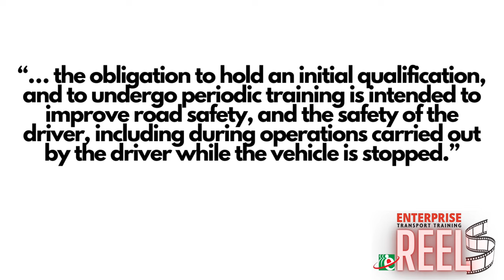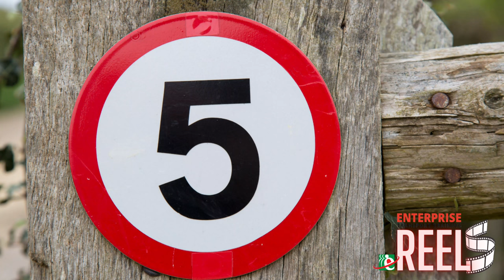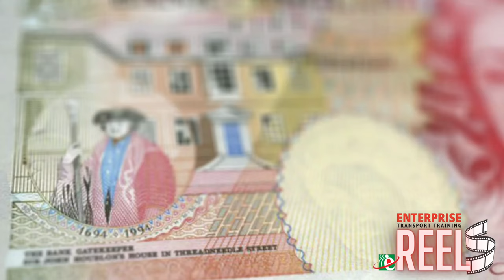What is Driver CPC?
This eREEL video is designed to help candidates understand what Driver CPC is. We take a look at the creation of the legislation and asses how it may change in the future.